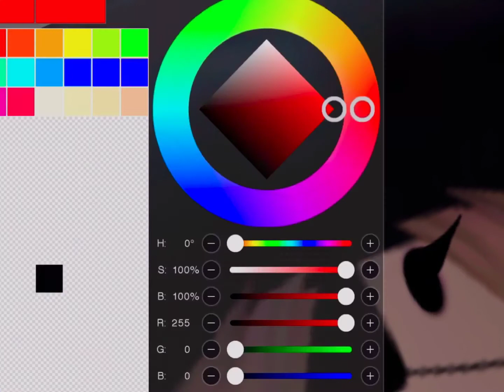PUTTING MAKUP ON MY AV 🤩✌️💩||xox mint||(LOL I LIKE IT!!!)